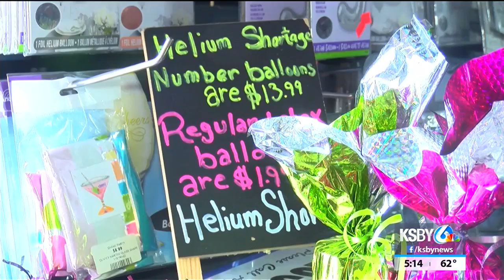Helium shortage strains local party businesses